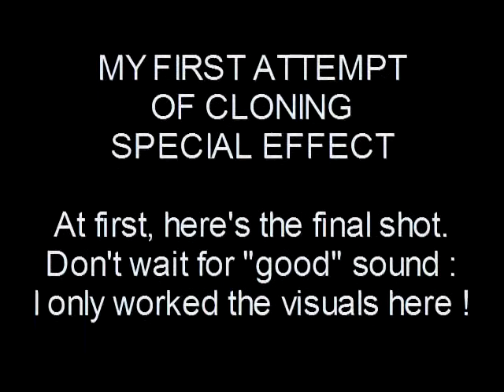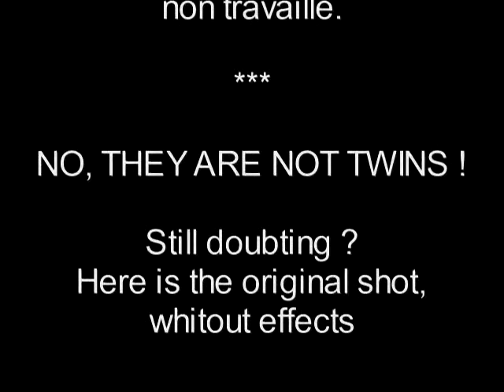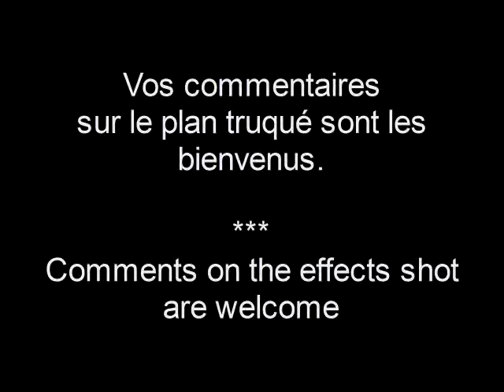FIRST CLONE EFFECT - PREMIER ESSAI D'EFFET DE CLONAGE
Two parts video :
1 - the effects
2 - the original shot, without effects nor editing  - And not "whitout", I know...! Sorry for the mistake ;D

Vidéo en deux parties :
1 - le plan truqué
2 - le plan original sans effets ni montage

Tout commentaire constructif est  bienvenu.